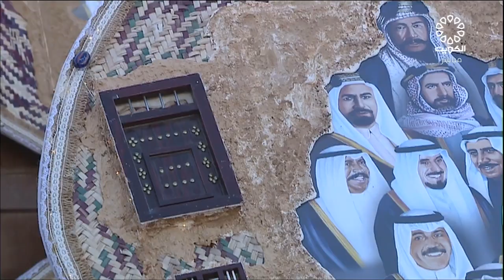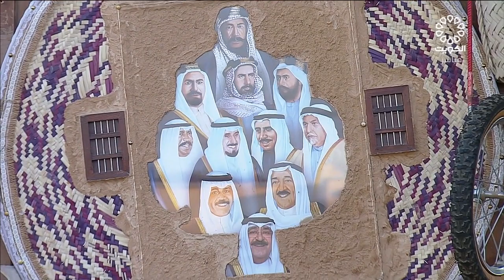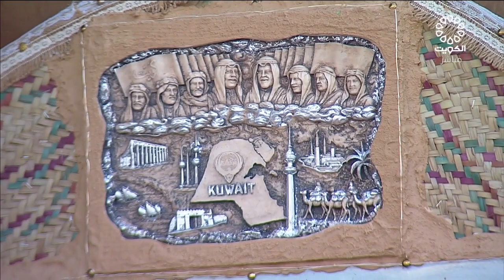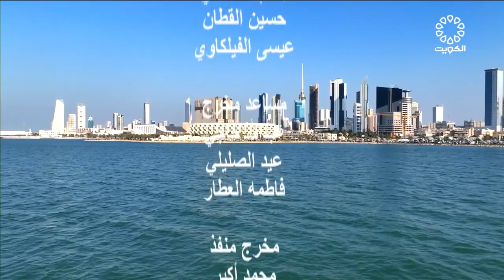مذكرات بحار 27-1-2023